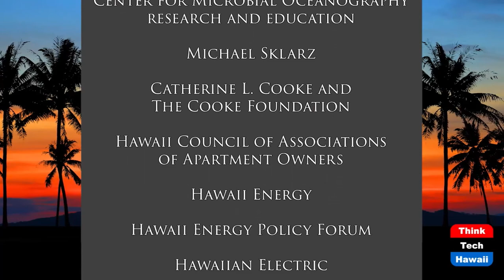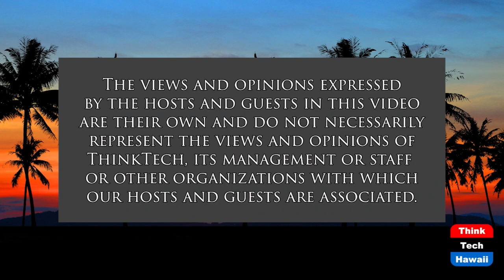The Great Wall of Chinese Part 2 (China, Hawaii and You)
Chasing the Road Less Travelled.  The host for this show is Andrew Zimmerman.  The guest is Akeel Alleyne.

In this show we discuss the following points:
1)  Akeel's personal history on getting into Chinese
2)  Why is mandarin so difficult
3)  Unique stories—How do people react to non-Asian people speaking Chinese?
4)  Is Chinese useful to know? Unique benefits
5)  Comparisons to Korean and Japanese—is Chinese suffering a “content famine”?
6)  Mandarin conversation